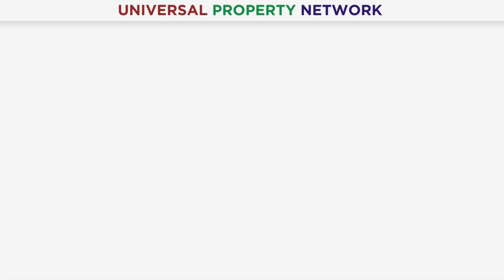Current Market Situation Of Precinct 61,62,63 Bahria Town Karachi | 30 Apr 2022 | Investment Options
Current Market Situation Of Precinct 61,62,63 Bahria Town Karachi. In this video, we are going to explain the current Market Status of three main Precincts of Bahria Town Karachi. We will discuss Precinct 61, Precinct 62 and Precinct 63 of Bahria Town Karachi. If you have any queries or need any information about this video then please contact our Real Estate Consultant.

Mr. Raees Ahmed

Orchard: 46 Main Boulevard Comm, 1st Floor Bahria Orchard, Raiwind Road Lahore, Pakistan